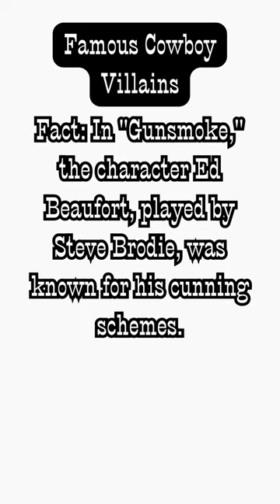Classic Television Gunsmoke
Dive into the golden era of television with our latest video, "Classic Television Facts." We're here to take you on a trip down memory lane, exploring the iconic shows, unforgettable characters, and fascinating behind-the-scenes stories that shaped the TV landscape.

From timeless classics like "I Love Lucy" and "The Andy Griffith Show" to groundbreaking series like "All in the Family" and "The Twilight Zone," we've compiled a treasure trove of facts and trivia that will rekindle your love for these beloved shows.

Join us as we reveal surprising details about the actors, the episodes, and the cultural impact of these television gems. Whether you're a die-hard fan or just curious about the history of TV, there's something here for everyone.

Share your favorite classic TV memories in the comments, and let's celebrate the magic of classic television together.
HAPPY TRAILS